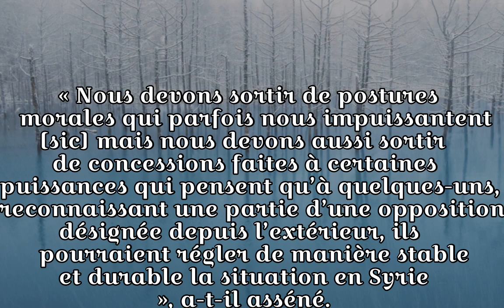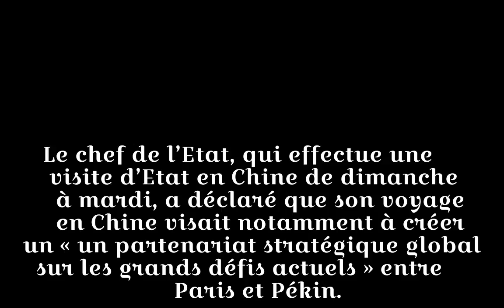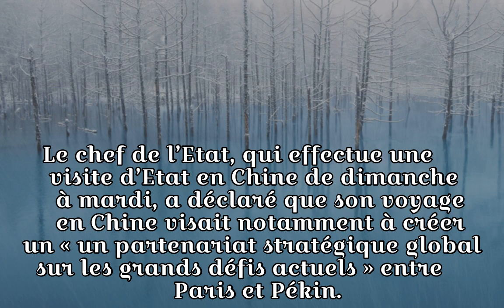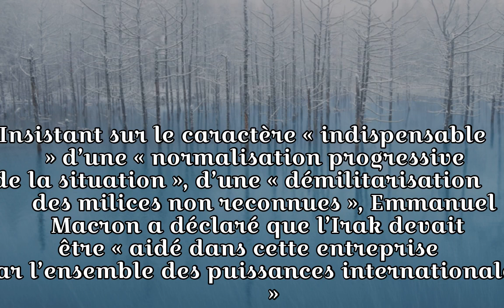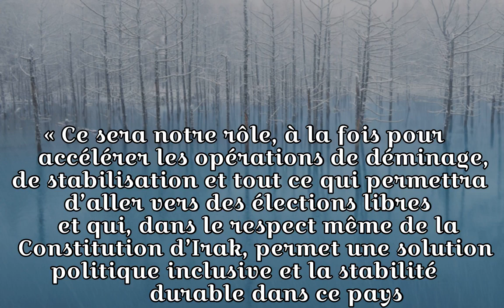Corée du Nord, Syrie, Irak… Ce qu’a dit Emmanuel Macron lors de ses vœux diplomatiques